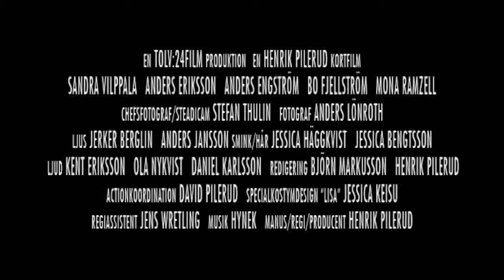Lisa - trailer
Directed by Henrik Pilerud

Lisa is an impulsive woman with much darkness inside. Benjamin is a more rational and pragmatic person. Together they're on their way away.

Their lack of communication has dire consequences and suddenly they're on the run. On a emotional road as well as paved with asphalt.